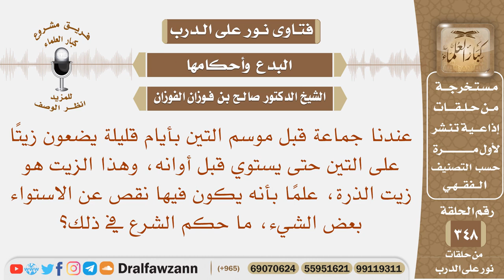عندنا قبل موسم التين بأيام قليلة يضعون زيتا على التين حتى يستوي قبل أوانه، ما حكم الشرع في ذلك؟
نص السؤال: عندنا جماعة قبل موسم التين بأيام قليلة يضعون زيتًا على التين حتى يستوي قبل أوانه، وهذا الزيت هو زيت الذرة، علمًا بأنه يكون فيها نقص عن الاستواء بعض الشيء، ما حكم الشرع في ذلك؟
السيرة الذاتية :
للاشتراك في قناة الشيخ صالح الفوزان

رئيس الفريق
لمشروع كبار العلماء